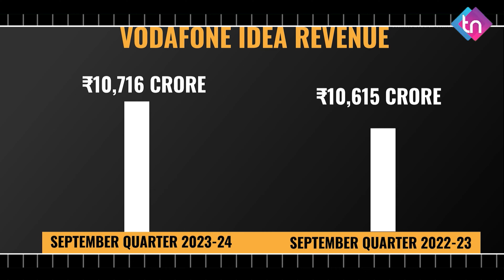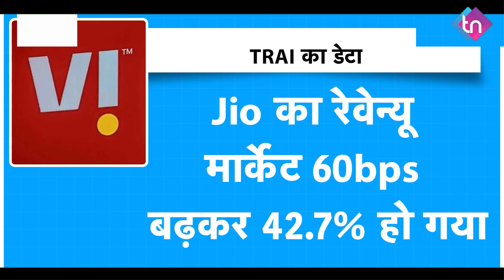Big Shocking News For Vi (Vodafone Idea)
Big Shocking News For Vi (Vodafone Idea). As per latest data by the telecom regulator, Vodafone Idea's revenue market share (RMS) has plunged to an all-time low of 15% in the fiscal first quarter following market share losses in as many as 16 out of the 22 circles.

TELECOM NEWS